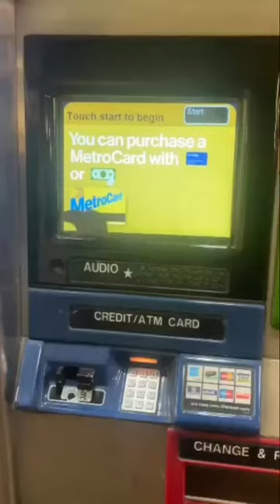Rat inside MTA vending machine 😳